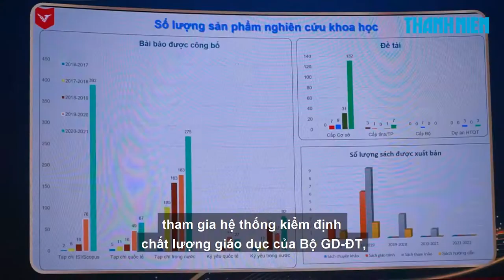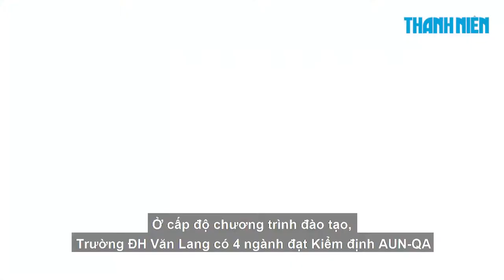[TNO] 7 NGÀNH ĐÀO TẠO CỦA ĐẠI HỌC VĂN LANG ĐẠT CHỨNG NHẬN KIỂM ĐỊNH CHẤT LƯỢNG QUỐC GIA, 6/2022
Ngày 2.6.2022, Trường ĐH Văn Lang tổ chức Lễ công bố Quyết định và trao Giấy chứng nhận Kiểm định Chất lượng quốc gia cho 07 chương trình đào tạo đại học, gồm ngành quản trị dịch vụ du lịch và lữ hành, tài chính – ngân hàng, kỹ thuật xây dựng, quản trị kinh doanh, kinh doanh thương mại, công nghệ sinh học và kiến trúc.

Đây là 7 ngành đào tạo đại học tiếp theo của Trường ĐH Văn Lang đạt kiểm định chất lượng theo tiêu chuẩn kiểm định quốc gia, nâng tổng số ngành đạt kiểm định chất lượng quốc gia của Trường lên 10 ngành (trước đó, các ngành quản trị khách sạn, ngôn ngữ Anh và kế toán của Trường ĐH Văn Lang đã đạt Chứng nhận Kiểm định Chất lượng quốc gia vào tháng 11.2020).

Theo PGS.TS Trần Thị Mỹ Diệu, Hiệu trưởng Trường ĐH Văn Lang, với nhà trường, đương nhiên là niềm tự hào khi cam kết với xã hội cung cấp những chương trình đào tạo có chất lượng, không phải chỉ là chất lượng theo như chuẩn của Bộ GD-ĐT mà kể cả là chất lượng của khu vực. Quan trọng với chương trình Văn Lang, xã hội nhìn nhận khi lựa chọn, họ có thể yên tâm về chương trình mình mong muốn được học, cái nơi mình gửi gắm.

Nguồn: Báo Thanh Niên, ngày 3/6/2022.